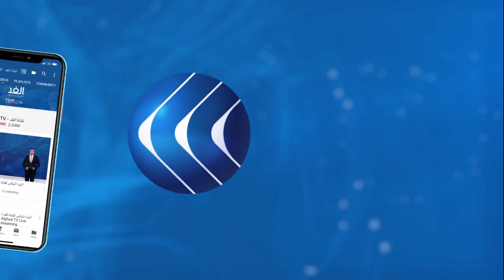بعد وصول أول دفعة من اللقاح.. السعودية تبدأ حملة التطعيم ضد كورونا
بدأت السعودية حملة التطعيم ضد فيروس كورونا بعد وصول أول دفعة من اللقاح إلى البلاد.

وأكد وزير الصحة السعودي توفيق الربيعة أن عدد المسجلين لأخذ اللقاح وصل إلى 100 ألف في اليوم الأول من بدء التسجيل.

المزيد من التفاصيل في سياق التقريرعبر النشرة الإخبارية